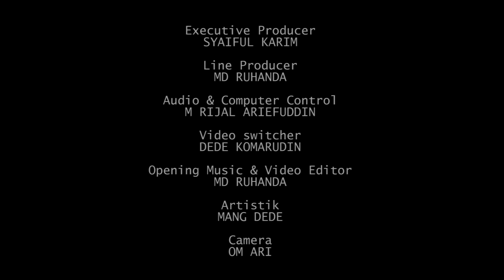KAJIAN KHUSUS RAMADHAN | TITIAN KESADARAN | Tangga 13 | SYAIFUL KARIM | BSI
Line Produser               : MD RUHANDA
Audio                              : ARI RIJAL
Equipment  &
Video Switcher             : DEDE KOMARUDIN
Video Editor                  : MD RUHANDA
Flyer Design                  : ALDWIN SASTRADIHARDJA
IT Support                      : ALDWIN SASTRADIHARDJA

Music Opening & Closing
Judul                              : SEJUK
Music Arranger             : MD RUHANDA
Mohon untuk tidak mengcopy & mengambil Musik Terima kasih.